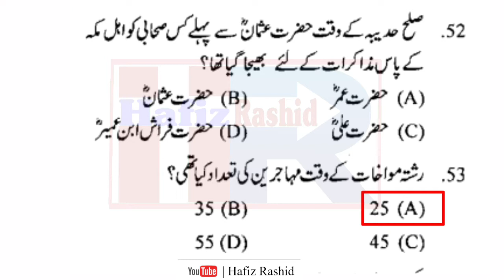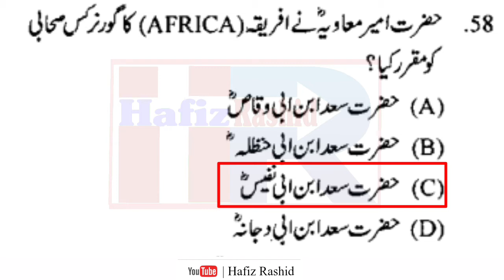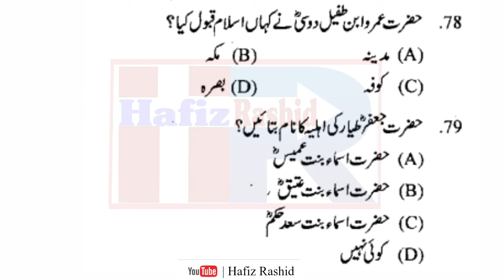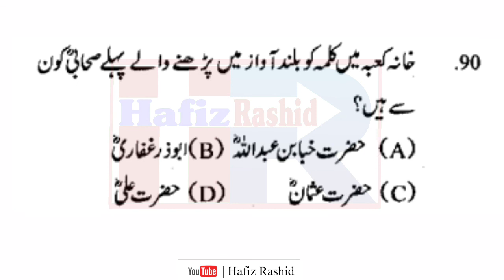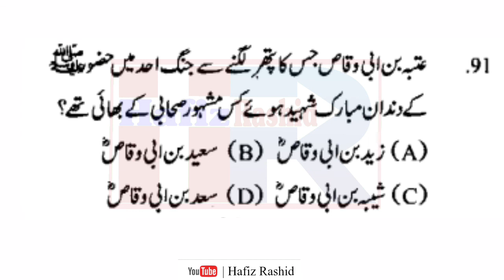Sahaba kiram MCQs | Companions of the prophet MCQs | Sahaba Karam Mcqs in Urdu | Part 2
Sahaba kiram mcqs in urdu
Companions of the prophet mcqs
Sahaba Kiram Mcqs
Sahaba Karam MCQs - CSS, PCS, FPSC, PPSC, SPSC, NTS, PTS, OTS | Part 2

Voice @Lecturerislamiyat

Today, in this video you will find most important islamiat mcqs about companions of the prophet ﷺ in urdu.
In this video you will find islamiat general knowledge mcqs in urdu.
Lacturer specialist preparations

This Channel Provide ISLAMIAT MCQS all kinds of test preparation like FPSC, PPSC, GRE, GAT, CSS, PCS LACTURERSHIP, SUBJECT SPECIALIST, & SENIOR SUBJECT SPECIALIST PATTERN.